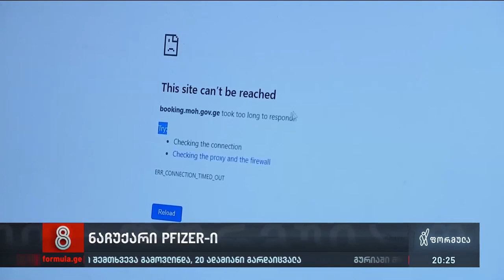ნაჩუქარი PFIZER-ი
▪️ საქართველოში აშშ-ის საჩუქარი შემოდის - დგას ერთ-ერთი მთავარი გამოწვევა, საინფორმაციო კამპანია და მოსახლეობის დარწმუნება ვაქცინაციის აუცილებლობაში